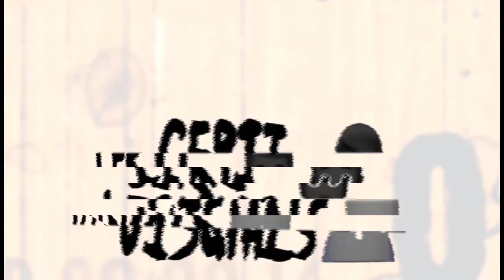Ace Skrilla Talks Music, Influences, Jail & More | S1. EP 1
We sat down to chop it up with Toronto artist Ace Skrilla. We found out a bit about him and how he got started with music, his time in jail as well as got his thoughts on the current Toronto music scene.

⭐6ix Sessions is a Freestyle Platform located in Toronto Canada. We do different series and cyphers. We give you a beat and you show us your hottest bars.

⭐Think you have what it takes to rock a 6ix Session?